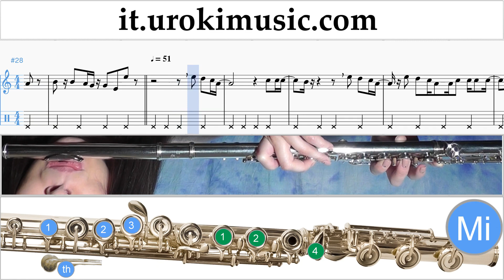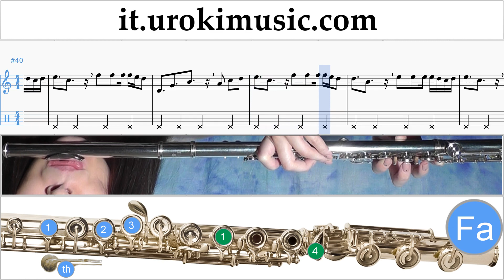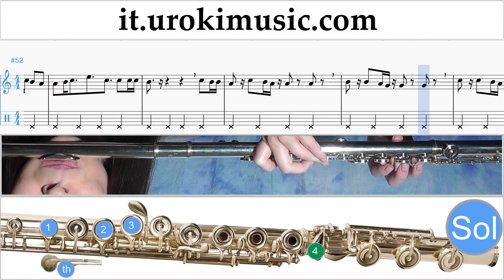Corso di Flauto Clean Bandit - Rockabye ft Sean Paul Anne-Marie Tablature Tab Parte#2 um-i276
Corso di Flauto Clean Bandit - Rockabye ft Sean Paul Anne-Marie Tablature Tab Parte # 2 um-i276 Si prega di scrivere nei commenti, come rendere le lezioni più utile a voi?